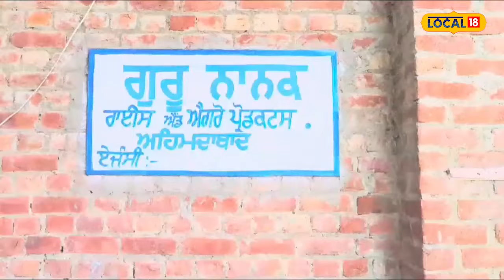Malerkotla Clash | National Highway Authority ਉਦਯੋਗਪਤੀਆਂ ਨਾਲ ਕਰ ਰਹੀ ਧੱਕਾ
ਮਾਲੇਰਕੋਟਲਾ ਦੇ ਲੋਕ ਵੱਡਾ ਹਾਈਵੇਅ ਬਣਨ ਨਾਲ ਇੱਕ ਨਵੀਂ ਮੁਸੀਬਤ ਦਾ ਸਾਹਮਣਾ ਕਰ ਰਹੇ ਹਨ। ਅਫ਼ਸਰਾਂ ਦੀ ਲਾਪਰਵਾਹੀ ਅਤੇ ਧੱਕੇਸ਼ਾਹੀ ਕਾਰਨ ਲੋਕਾਂ ਨੂੰ ਉਹਨਾਂ ਦੀ ਜ਼ਮੀਨ ਦਾ ਸਹੀ ਮੁਆਵਜਾ ਨਹੀਂ ਮਿਲ ਰਿਹਾ, ਉਲਟਾ ਲੋਕਾਂ ਉੱਤੇ ਸੱਤ ਇਕਵੰਜਾ ਦੇ ਪਰਚੇ ਦਰਜ ਕਰਕੇ ਉਹਨਾਂ ਨੂੰ ਗ੍ਰਿਫ਼ਤਾਰ ਕੀਤਾ ਜਾ ਰਿਹਾ ਹੈ।